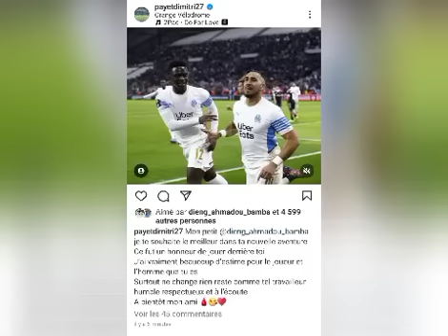🚨Urgent! Pape Gueye prêté à Séville avec option d'achat! Sampaoli veut le mettre titulaire🔥